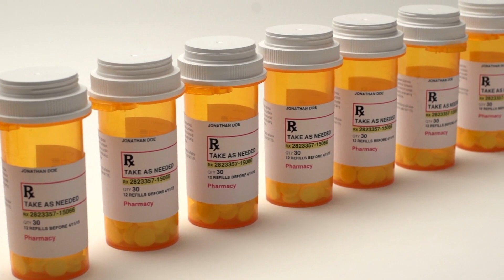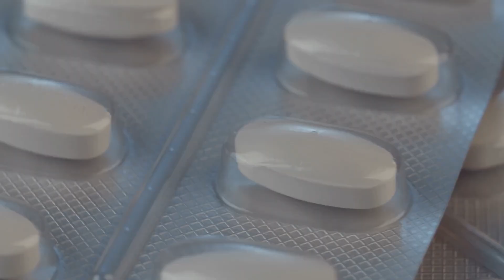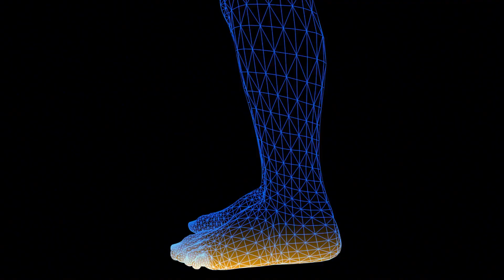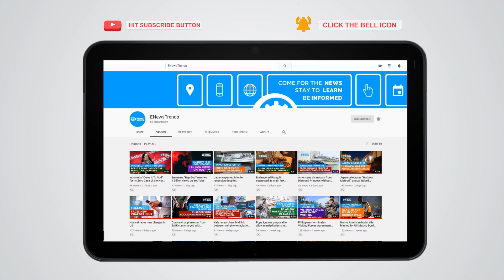First At-Home COVID-19 Treatment Approved by US FDA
An antiviral COVID pill has received emergency authorization from the FDA.